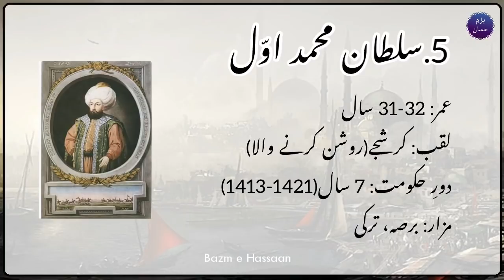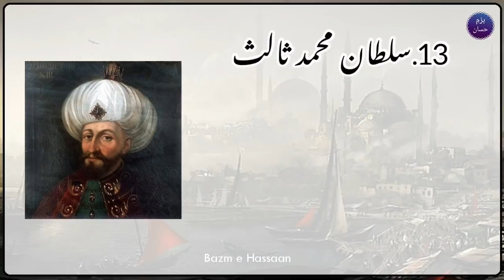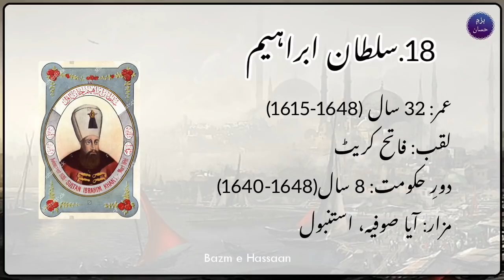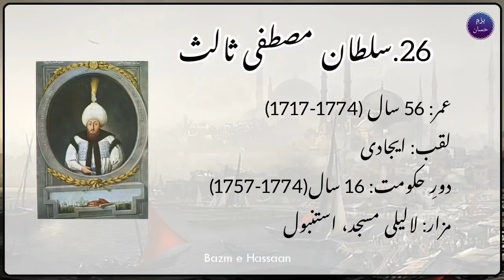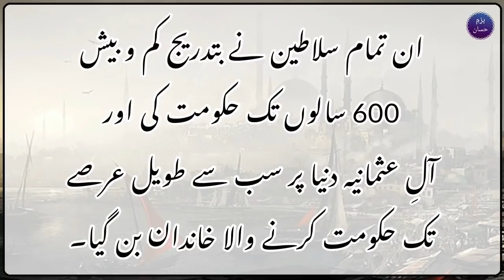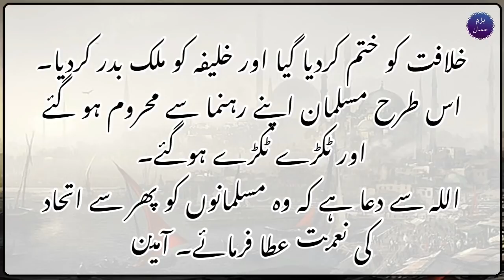List of Ottoman Sultans (1299-1922)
In this video you'll be brief about the list of ottoman kings from 1299 to 1922.

Information is collected from Wikipedia and other historical resources.
Created by: Bazm e Hassaan

dirilis_ertugrulpakistani_fans